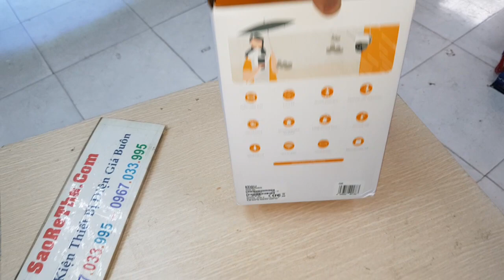Camera chống trộm imou quay quét ngày đêm, quả bưởi, quay ban đêm có màu, quay quét các kiểu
Camera chống trộm imou quay quét ngày đêm, quả bưởi, trông củ chuối quá a e, quay ban đêm có màu, quay quét các kiểu